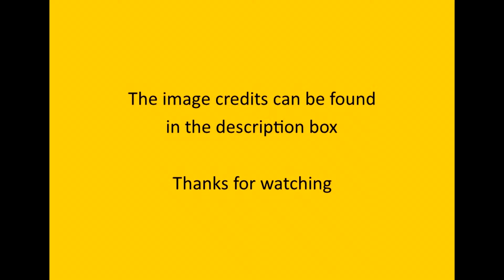Galliformes - Gamebird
001 Sri Lankan junglefowl Steve Garvie from Dunfermline, Scotland Creative Commons 2.0

002 California quail William H Majoros Creative Commons 3.0

003 Cheer pheasant Kousik Nandy Creative Commons 3.0

004 Yellow-necked francolin Gary M Stolz, US Fish and Wildlife Service Public Domain

005 Common pheasants ChrisO Creative Commons 3.0

006 Chicken Yann Creative Commons 4.0

007 Hens in Brazil Secretaria de Agricultura e Abastecimento do Estado de São Paulo Agriculturasp Creative Commons 2.0

008 King quail Andre Karwath aka Aka Creative Commons 2.5

009 North American wild turkey Riki7 Public Domain